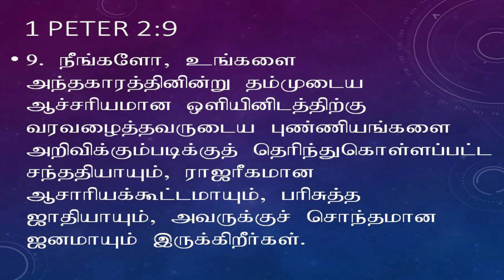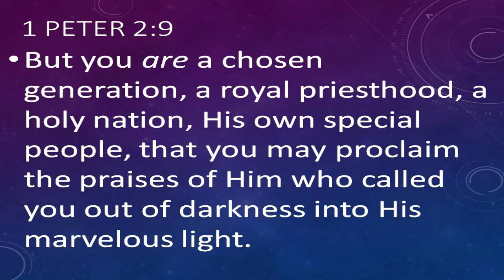Who is a Christian? II Worship & Message II Victor & Kiruba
Recorded Live at RCWC , Aug 29,, 2021
Share the link and bless your friends. Thanks.

No.19, Revival Nagar, Puthur, Trichy - 620 017

For Direct Deposit :
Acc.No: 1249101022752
Canara Bank, Puthur, Trichy
IFSC: CNRB0001249